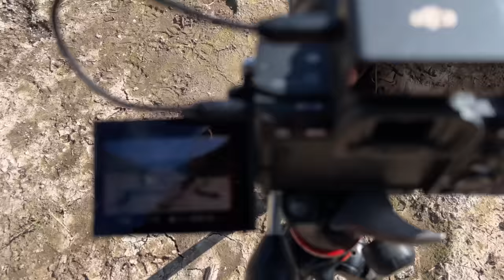KAMPTA ÇADIRIMIZ YANDI !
Herkese selamlar,
Bu haftaki kampımız ne yazık ki yeni çadırımızın yanmasıyla sonlandı..Bizim için çok üzücü ve korkutucu bir kamptı. Oysa ki herşey￼ çok güzel başlamıştı. Balık tutmak için göl kenarını tercih etmiştik. Tek derdimiz aniden çıkan rüzgarlardı ta ki çadırımız yanana kadar…